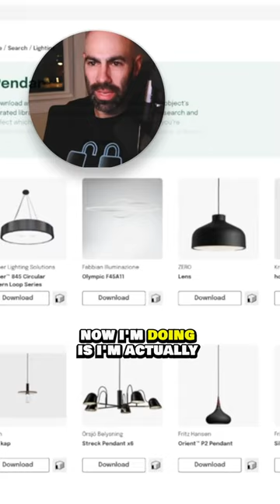When it makes sense to model your own family in Revit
Music and Sounds:
Bass Guitar Logo by Sawtooz
Quirky Corporate Intro Logo & Loop by SchwartzSound